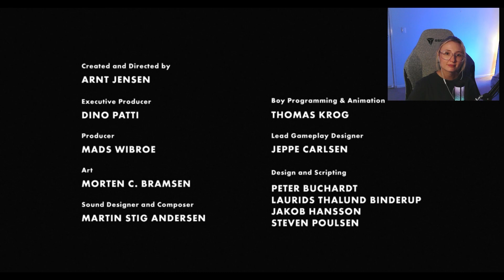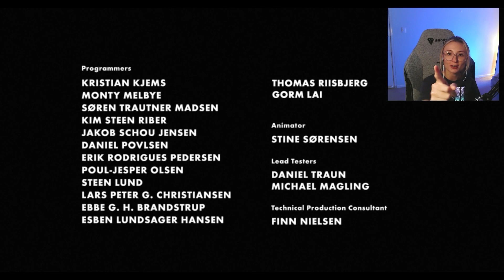"This game is easy" said no one ever - LIMBO ENDING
Hey YouTubers! Come along for the ride with me, while I work out how to play the games I attempt to play... all while I mumble about NUFFIN!

Completely blind playthrough of this game. I am playing this game and any other game I play are completely blind playthroughs.